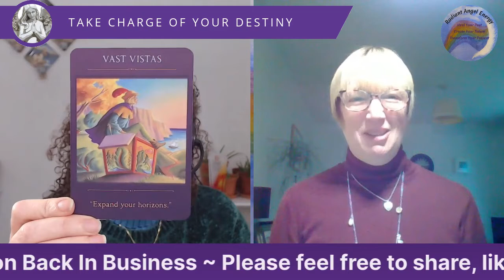ANGELS & DESTINY Episode #145: Putting Emotion Back In Business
In today’s episode I’m delighted to be chatting to Jen Thomas about how we can put back emotion back in business by using heart centred strategies for success.

Jen Thomas is an intuitive coach & spiritual mentor helping business owners unlock their intuition & harness the power of their emotions to create super successful businesses. With a 20 year corporate background, Jen knows what it is to exist in fear-based energy & how disconnected & isolating that can feel. Jen has been on her own transformational journey from a place of fear to one of love where she can be her true & powerful self and tripled her business in 2020

Get yourself a drink & settle down to join the conversation with Jen, The Angels & myself by asking questions & leaving comments once the show starts.

Don’t forget if you wish to connect with Jen you can find her

and arrange a free 20-30 minute video clarity call with me to find out more about each other and whether I can assist you with your healing or journey to gain focus and release overwhelm.

You can receive a free Future Life Progression Recording to visit a future lifetime where you will gain insights into your current life